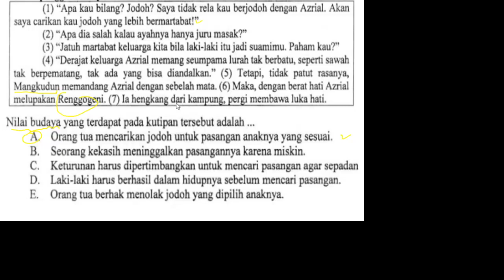Soal SKB CPNS Guru Bahasa Indonesia - SKB CPNS KEGURUAN 2020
Soal SKB Guru SD Lengkap Dengan Pembahasan - SKB Guru Kelas (Matematika) CPNS 2020